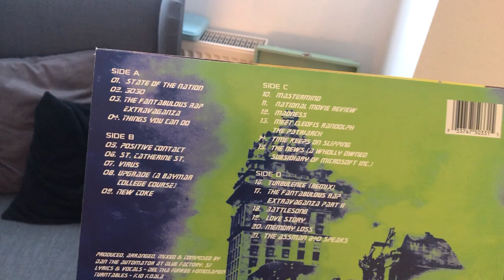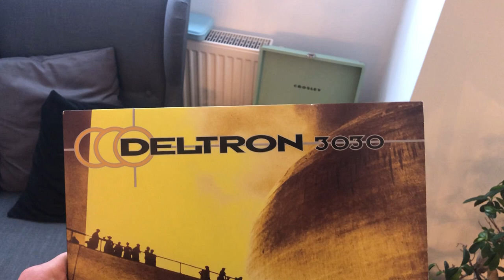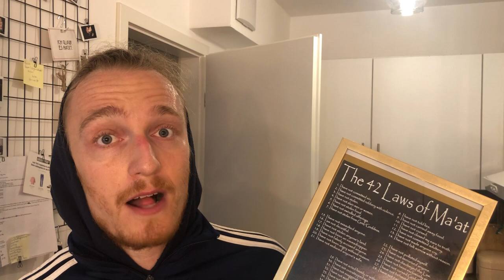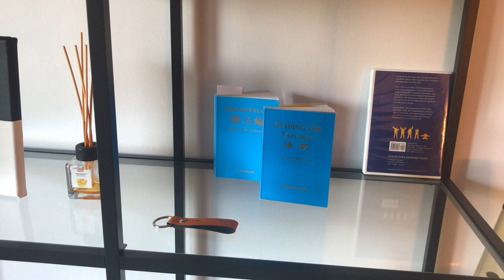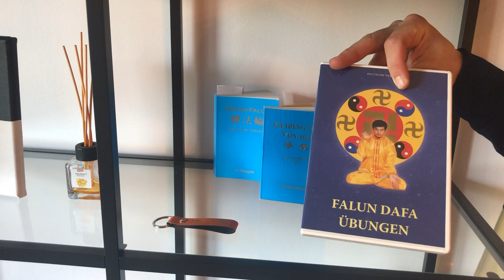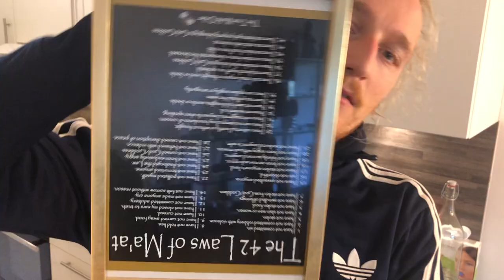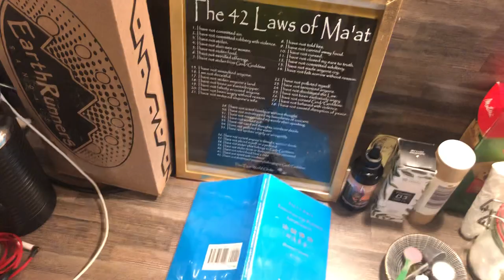DELTRON & the human design (philosopher‘s stone & the matrix grid) 🦶🏿barefeet🦶🏻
Qimen,
Jan